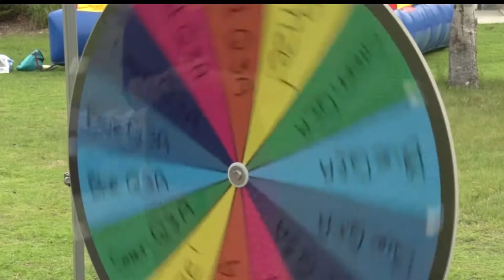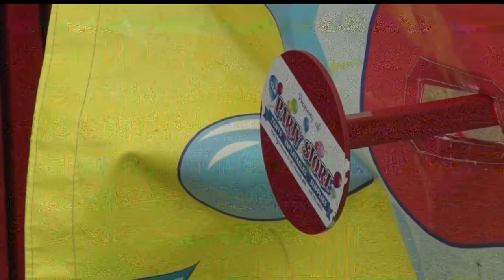Area Youth Celebrate J-7